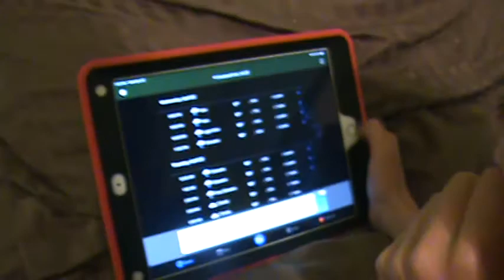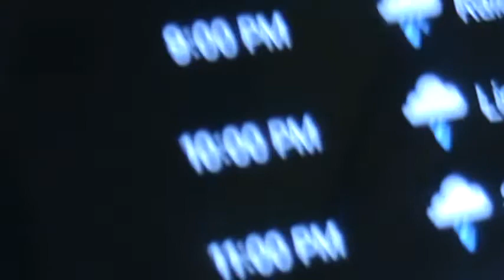A rainy night...